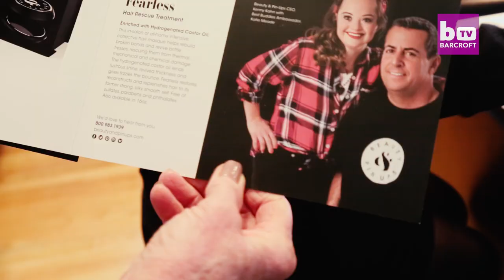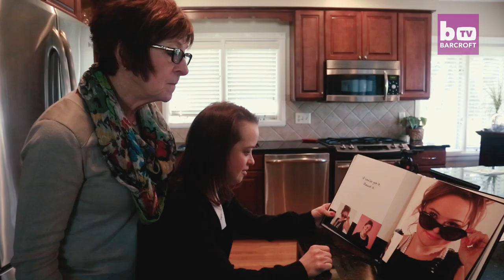Model With Down Syndrome Challenges Beauty Stereotypes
THE first model with Down Syndrome to front a beauty campaign is hoping to shake up the industry and prove that “beauty belongs to everybody.” Katie Meade is the first to admit that people with Down Syndrome, as well as other disabilities, are largely absent from the beauty and fashion industries - and she’s determined to change it. The 33-year-old made history last year when she became the first ever model with Down Syndrome to be the face of a beauty brand and her career - both as a model and as an ambassador for people with learning disabilities - continues to grow. Growing up, Katie loved putting on different outfits and playing with lipstick, and had always dreamt of becoming a model but it wasn’t something she believed would ever happen to her. Now that it has, Katie is passionate about encouraging other people – whether they have a disability or not – to consider themselves worthy of a place in the beauty and fashion industry.

Videographer / director: Rachel Mummey
Producer: Nathalie Bonney, Ruby Coote
Editor: Sonia Estal